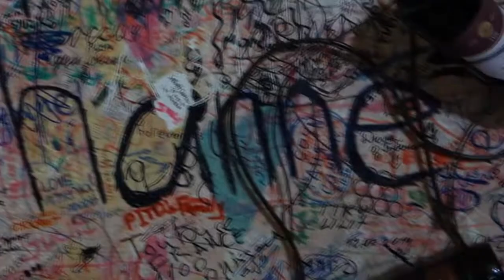Армения Арени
Армения. Я не включаю этот ролик в серию красивейших мест и это не реклама. Но может быть не только мне интересно знать, что в Армении делают фруктовые и ягодные вина. И этим знаменита винодельческая деревня Арени. Почему бы не заехать и не попробовать их бесплатно по дороге в Нораванк?